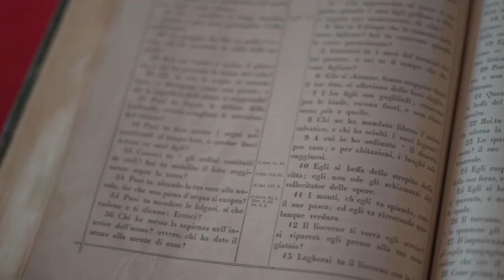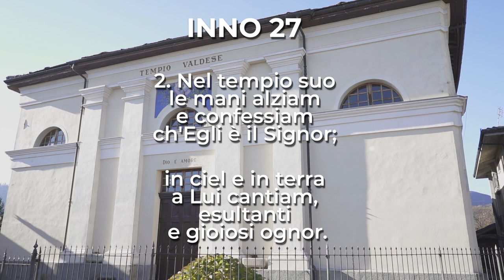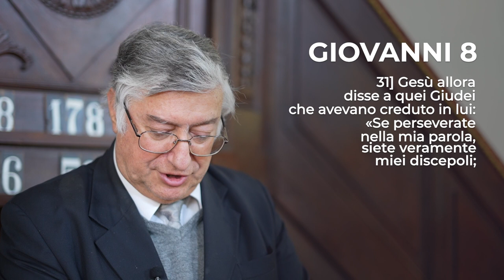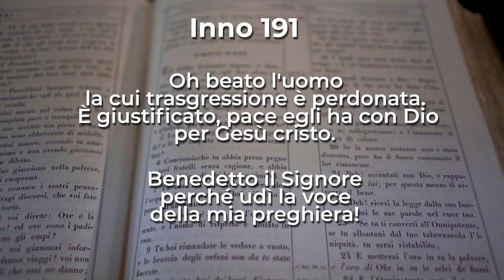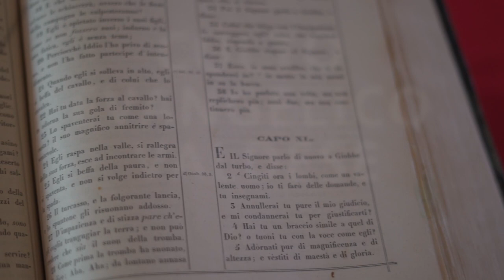Giovanni 8, 31-36 | Culto Evangelico Valdese - 11 giugno 2023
𝗖𝘂𝗹𝘁𝗼 𝗘𝘃𝗮𝗻𝗴𝗲𝗹𝗶𝗰𝗼 𝗩𝗮𝗹𝗱𝗲𝘀𝗲 di Domenica 𝟭𝟭 𝗚𝗶𝘂𝗴𝗻𝗼 2023, a cura di 𝗗𝗼𝗻𝗮𝘁𝗼 𝗠𝗮𝘇𝘇𝗮𝗿𝗲𝗹𝗹𝗮, pastore della 𝗖𝗵𝗶𝗲𝘀𝗮 𝗩𝗮𝗹𝗱𝗲𝘀𝗲 𝗱𝗶 𝗣𝗿𝗮𝗿𝗼𝘀𝘁𝗶𝗻𝗼, e di 𝗖𝗹𝗮𝘂𝗱𝗶𝗼 𝗣𝗮𝘀𝗾𝘂𝗲𝘁, pastore della 𝗖𝗵𝗶𝗲𝘀𝗮 𝗩𝗮𝗹𝗱𝗲𝘀𝗲 𝗱𝗶 𝗦𝗮𝗻 𝗦𝗲𝗰𝗼𝗻𝗱𝗼 𝗱𝗶 𝗣𝗶𝗻𝗲𝗿𝗼𝗹𝗼.

Il testo della predicazione è 𝗚𝗶𝗼𝘃𝗮𝗻𝗻𝗶 𝟴, 𝟯𝟭-𝟯𝟲.